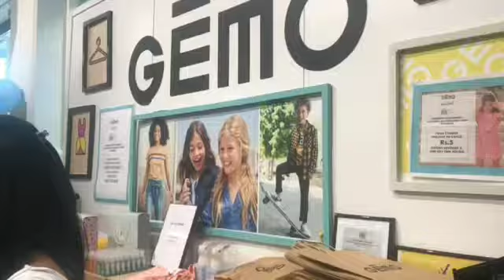Shopping|next👝 !Gemo👚👒 !Day out with family 🇲🇺mauritius🇲🇺